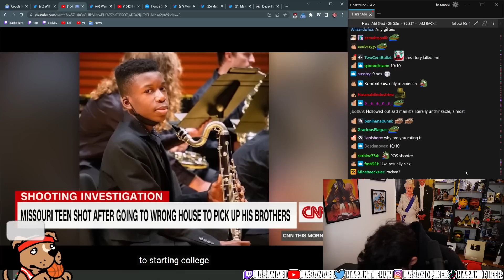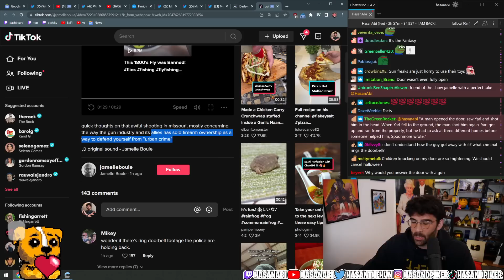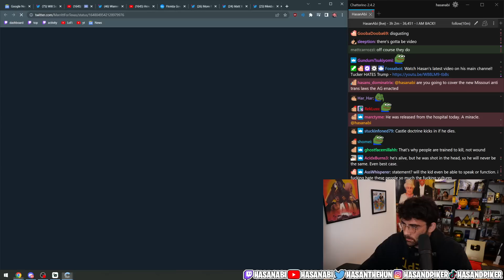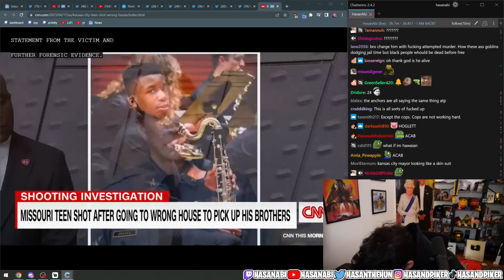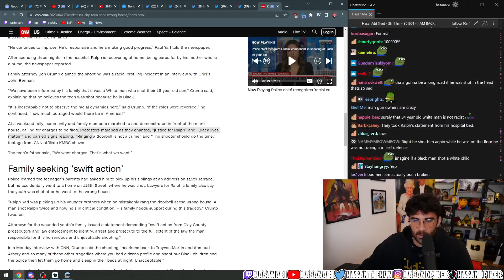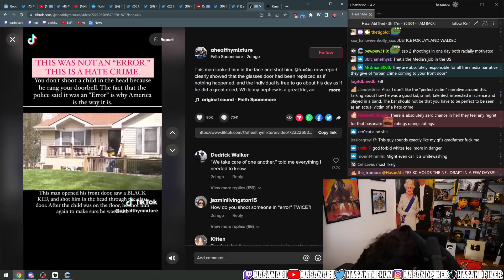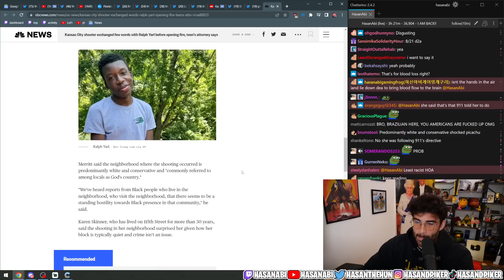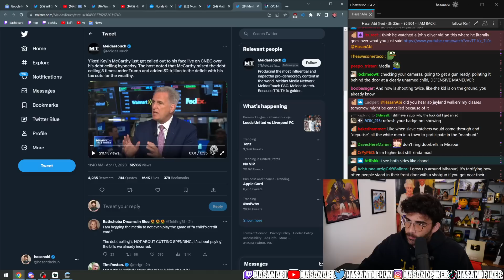16-year-old shot TWICE for ringing the wrong doorbell !!! | HasanAbi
16-year-old Ralph Yarl was shot and wounded by a homeowner after mistakenly going to the wrong address to pick up his siblings in Kansas City, Missouri.